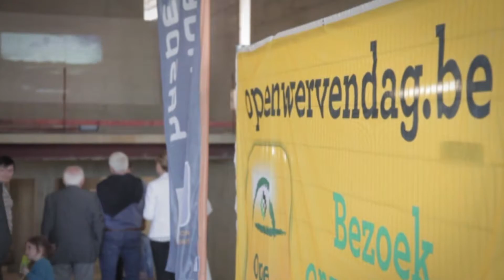Gazometersite en DronePort in de kijker op Open Wervendag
Op zondag 6 mei 2018 was het Open Wervendag in Sint-Truiden. Zowat 2.000 geïnteresseerden kwamen een kijkje nemen op twee bijzondere stadswerven: de Gazometersite en DronePort.